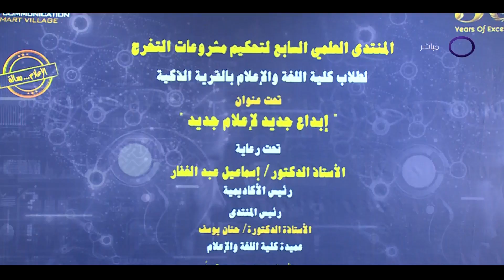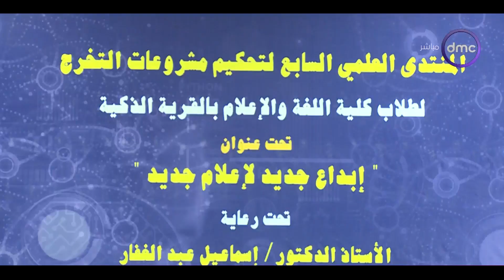اليوم - "اليوم" يتابع فعاليات المنتدي العلمي السابع لمشروعات تخرج كلية اللغة والإعلام